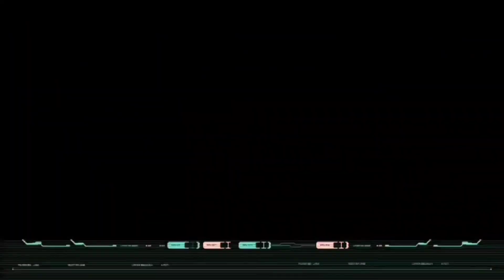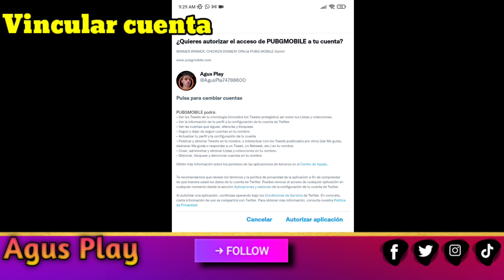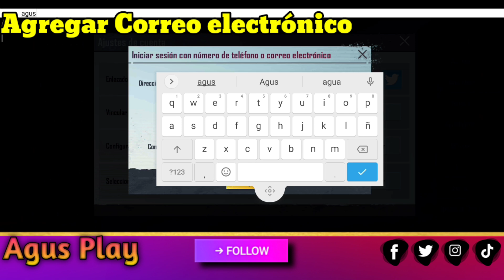✅ Vincular,Desvincular y Agregar Correo a PUBG Mobile (Actualizado 2021)- PUBG Mobile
💎Con este Link Pueden Ser miembros del Canal y tener algunos Emogis y una insignia exclusiva entre otras cosas:

Solo respondo Mails a este correo.